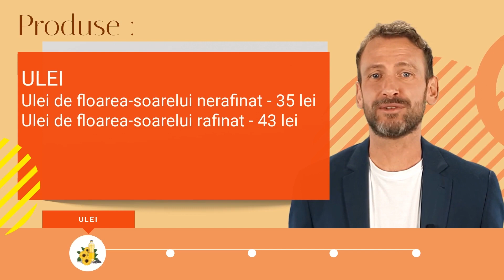Cît costă orezul la Soroca?